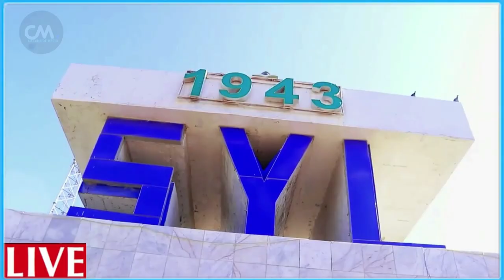DEG DEG XASAN SH OO KA AARSADAY FARMAJO XILKIINA KA QAADAY TALIYE XIJAAR GARABKII FARMAJO XANAAQ N&N